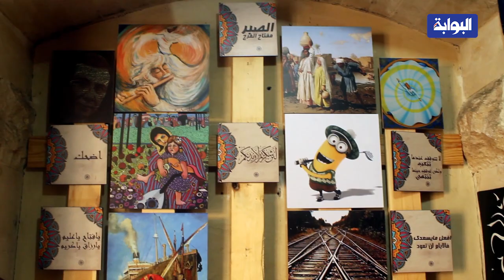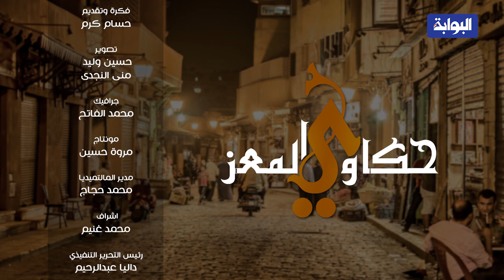حكاوي المعز - حكاية شاب تحدى البطالة وحقق حلمه بـ 4 الآلاف جنيه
يعتبر شارع المعز أحد أهم الشوارع التاريخية بالقاهرة، لما تضمه من مواقع أثرية إسلامية مهمة بين العهدين الفاطمى والمملوكى، كما أنه يعتبر أكبر متحف مفتوح إسلامى فى العالم، بجانب إنه مركز إبداع فني مفتوح لما يشهده من مهرجانات وفعاليات فنية وثقافية، وأحد أقدم شوارع القاهرة التاريخية.
في برنامج "حكاوى المعز" تسلط "البوابة " عدستها على مواهب شارع المعز، عددًا من الفقرات الفنية والرياضية والاجتماعية، والمواهب فى جميع المجالات، وأشهر المهن التي اختفت من مصر، ونستعرض فى الحلقة شاب مجتهد عمل على إنشاء مشروع بمبلغ 4 ألف جنيه، وتحدى البطالة.